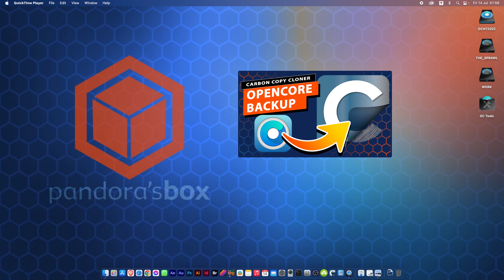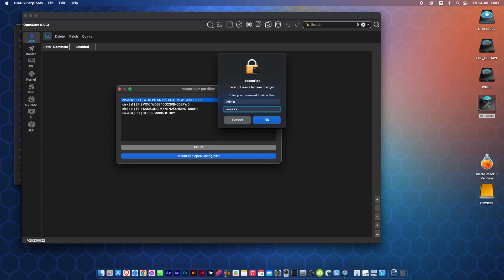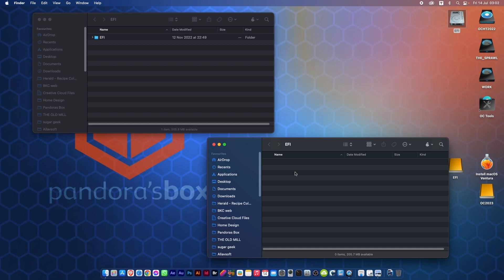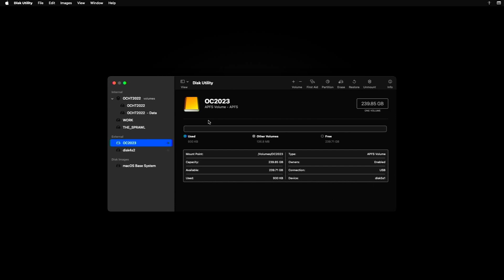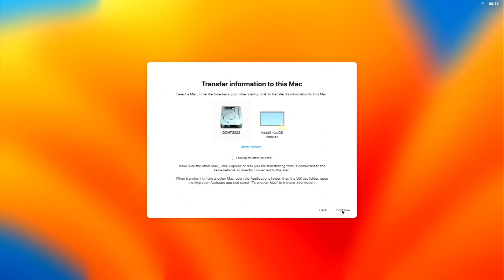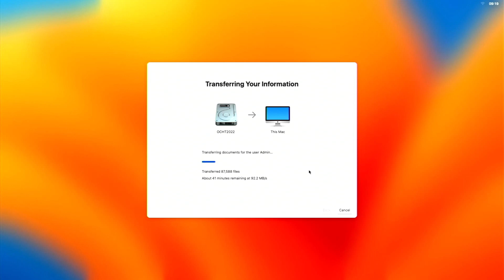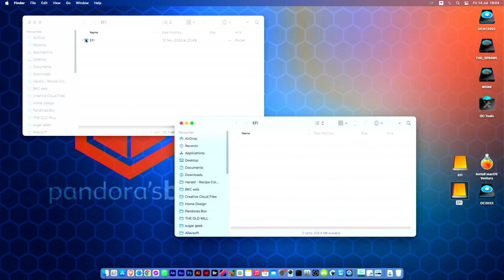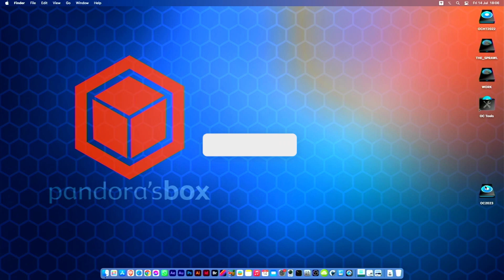Create a BOOTABLE Opencore Backup 2023 - Part 1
This step-by-step guide will show you how to create a Bootable Backup your Opencore/Hackintosh install.

CHAPTERS
0:00 Intro & Preparation
4:47 Installation
8:23 Backup Migration
13:39 Booting from the Backup